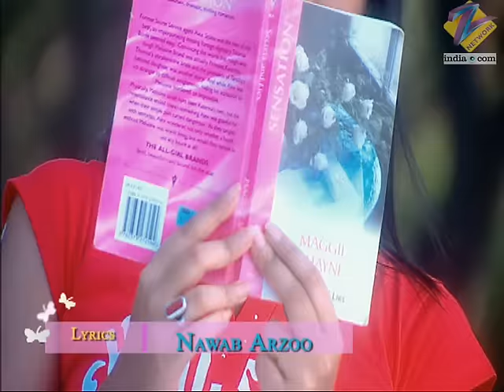क्या Aditya है Jai का culprit? | Kasamh Se | Episode 142 | Zee TV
Jai receives another threat letter. Pia and Pushkar fight over having a baby. Jai recognises the man at the police station and the man points a finger at Aditya.